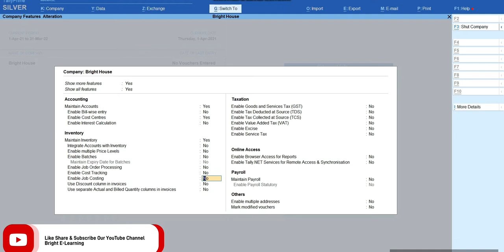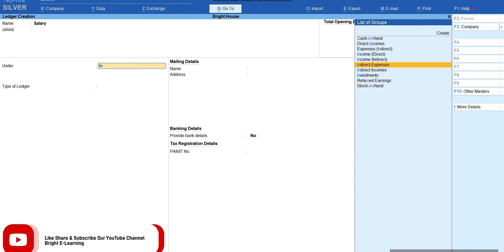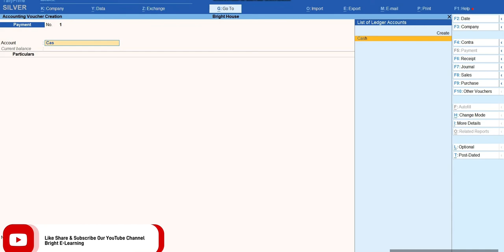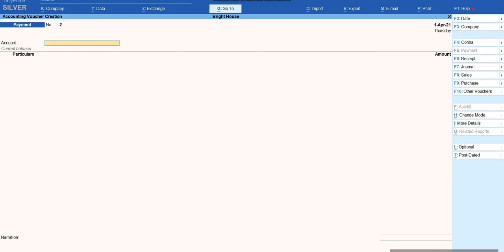Cost center & Cost Category In Tally Prime in Hindi I Tally Prime me Cost Center ki Entry Kaise Kare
1. How to enable cost center
2. set cost center in tally prime
3. tally prime salary cost center
4. tally prime me cost center kaise set kare
5. cost center kya hai
6. salary cost center
7. maintain cost center
8. cost category kya hota hai